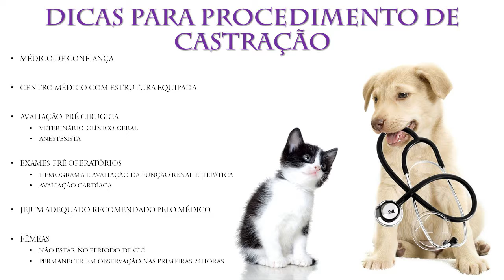MOMENTO PET 28/09/2017